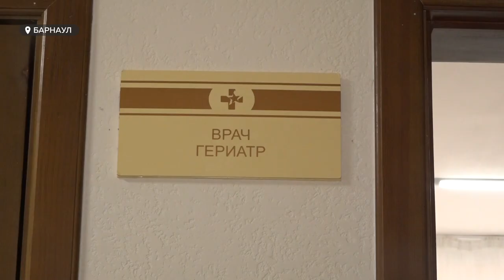Пожилые жители края получат бесплатную консультацию узких специалистов в краевом госпитале ветеранов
Пожилые жители края могут получить бесплатную консультацию узких специалистов в краевом госпитале ветеранов. Специально для пенсионеров там функционирует и гериатрическое отделение, где врач-гериатр даёт медицинские рекомендации с учетом возраста пациента и общей картины болезни. Он минимизирует количество лекарств других специалистов и назначит единую схему лечения. Также пациенты могут пройти лечение и в стационаре госпиталя по рекомендациям врачей. В Министерстве здравоохранения отмечают - такие меры позволят сделать мед.помощь доступнее всем гражданам